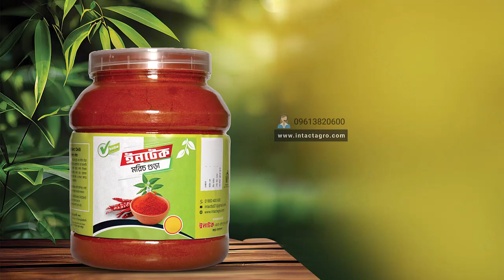ইনটেক মরিচের গুঁড়া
মরিচ গুড়া রান্নার এক অপরিহার্য উপাদান এই মসলা ছাড়া রান্নায় ঝাল আনা অসম্ভব, এছাড়াও মরিচ গুড়ায় রয়েছে নানাবিধ স্বাস্থ্য গুণ

লাল মরিচের ক্যাপসাইজিং উপাদান আপনাকে মোটা হওয়ার থেকে রুখবে
মরিচের গুড়া খিদে কমাবে
উচ্চ রক্তচাপ কমাতে সহায়তা করবে
হজম শক্তি বাড়াবে
মরিচে থাকা ভিটামিন ই ব্যথা কমানোর কাজ করে
লাল মরিচের গুঁড়া কোলন ক্যান্সারের স্তন ক্যান্সার রোধে কাজ করে
লাল মরিচের পর্যাপ্ত পরিমাণে ভিটামিন এ থাকায় দৃষ্টিশক্তি ভালো রাখে

বগুড়ার লাল মরিচ দিয়ে তৈরি ইনটেক মরিচের গুঁড়া, সেরা লালে ও ঝালে ইনটেক মরিচের গুড়া পুরো বাংলাদেশের সেরা...

তাই দেরি না করে আজি অর্ডার করে ফেলুন ইনটেক মরিচের গুঁড়া আর চোখ রাখুন আমাদের অফিসিয়াল পেজে.
✅গুগল Play Store থেকে "Intact Agro" লিখে সার্চ দিয়ে আমাদের Apps Download করে অর্ডার করতে পারেন।
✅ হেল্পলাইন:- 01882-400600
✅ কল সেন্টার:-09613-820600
 সুস্থ থাকতে ইনটেক থেকে পন্য অর্ডার করুন